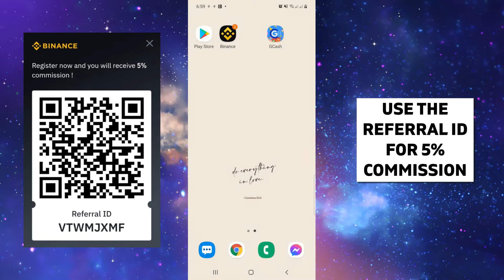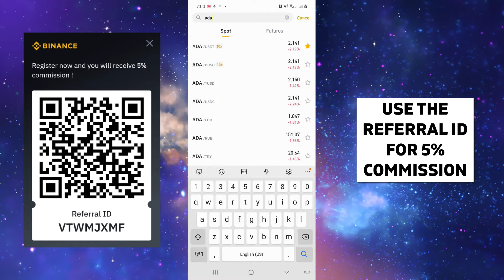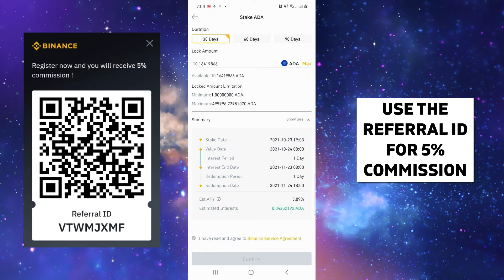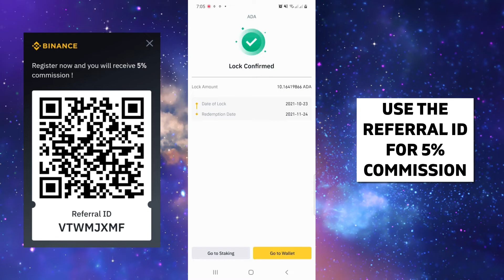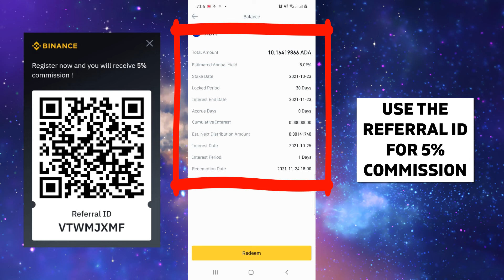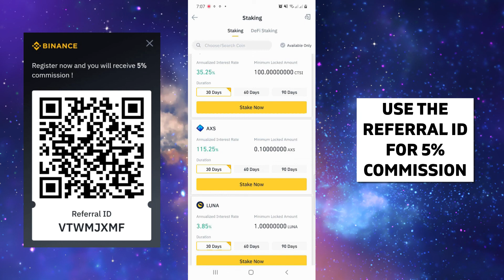PAANO MAG STAKING SA BINANCE? | AXIE INFINITY/ ADA CARDANO